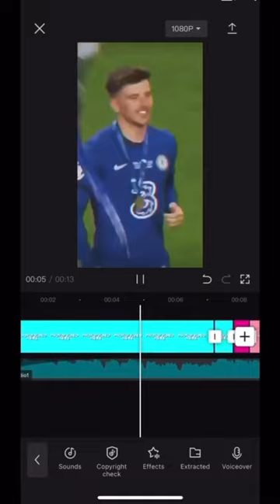Mason mount edit#capcut